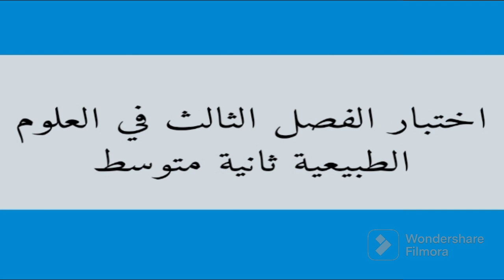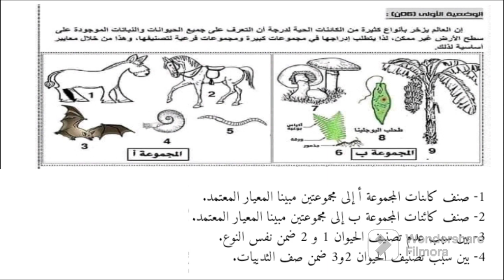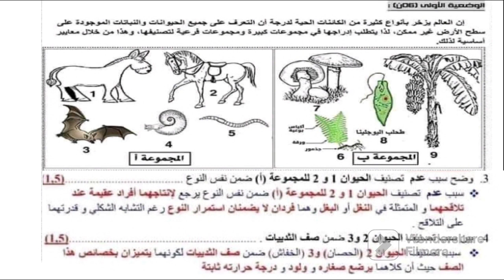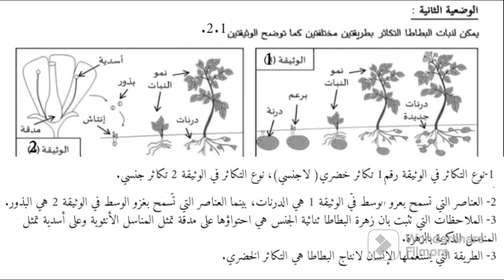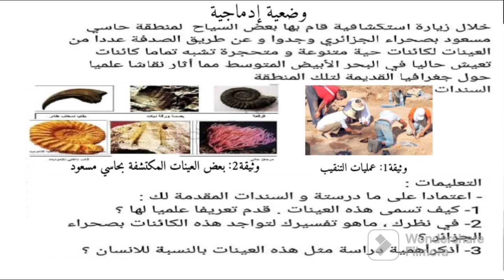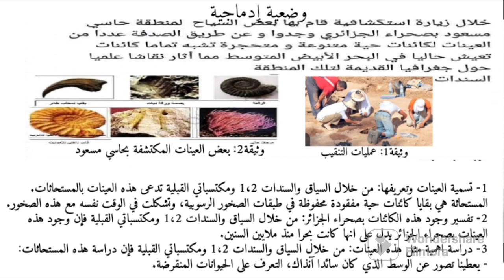اختبار الفصل الثالث في العلوم الطبيعية ثانية متوسط